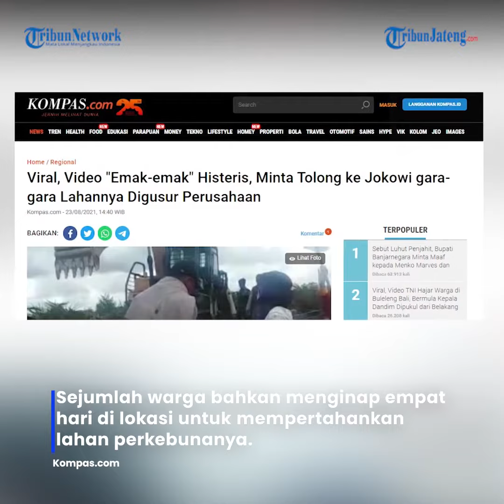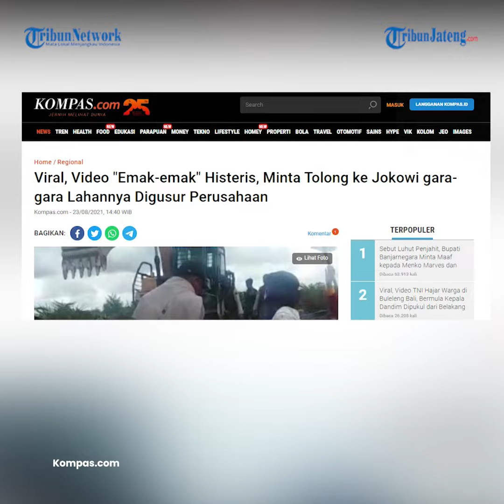Viral Emak-emak Minta Tolong Jokowi Sambil Menangis Histeris Lahannya Digusur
Sejumlah warga bahkan menginap empat hari di lokasi untuk mempertahankan lahan perkebunanya. Tampak juga emak-emak yang meminta tolong kepada Presiden Jokowi untuk membantu menyelesaikan sengketa lahan tersebut. Sambil menangis histeris, para ibu pun mencoba meminta agar alat berat keluar dari lahan mereka.